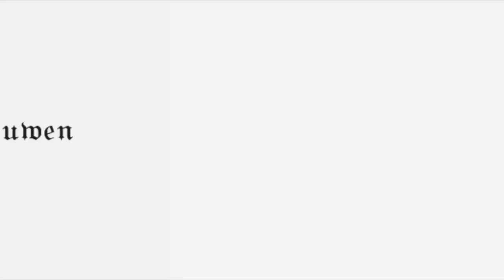My mental health and tips on how to stay positive ✨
I'm back with a new video, I talk about mental health and give you some tips on how to stay positive in crucial and difficult times!!

♡ SOCIAL MEDIA ♡

►Outro:
"Look" by KV